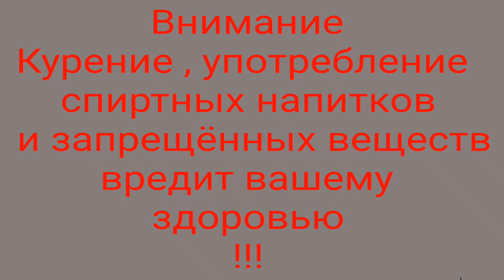Нужно заглатывать глубже !!!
фильм ,, всё о сексе  :  Natural Disasters  ,,

Возраст:18+
Год:2020

Время:01:45:27
Страна:США

Жанр:драма комедия

Режиссер:Дакота Шэйн ГорманАктеры:Диллон Лэйн, Стерлинг Сулейман, Парвеш Шина, Сутеара Ватанасомбат, Мэтт Энджел, Кейт Коэн, Джеймс Хайд, Natalee Linez, Шон Риггз, Аниша Адусумилли

Сюжет
Три подруги пытаются разобраться в себе и своей карьере, сталкиваясь лицом к лицу с трудностями взрослой жизни.